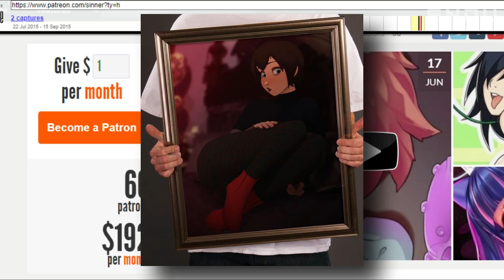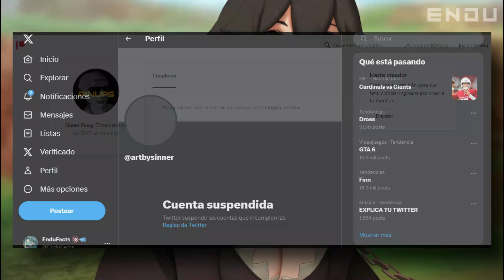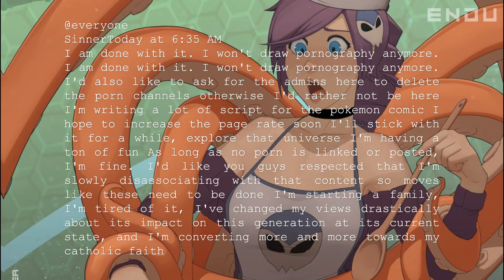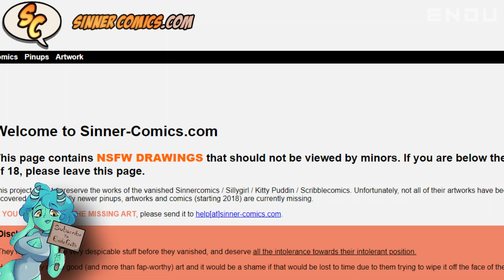¿Quién es SillyGirl? 🤔 - Sin Dejar Rastro (KittyPuddin - SinnerComics)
🔥 Es hora de DESCUBRIR la trayectoria de un artista veterano actualmente desaparecido, ¿cambió su prometedora carrera por amor? ¡TIENES QUE VER ESTE VIDEO!

✔️​ CRÉDITOS del material usado a sus respectivos creadores

🔥 Ilustración de Miniatura por SillyGirl

Vale ➤ Desconocido

📣 ¡Sígueme para más videos! ⚔️